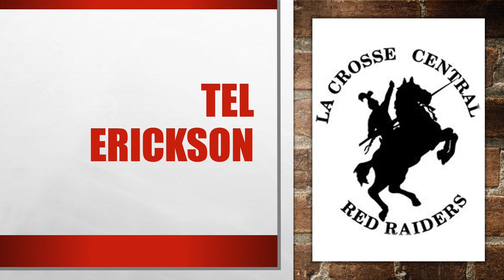Central High School 2020 Graduation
La Crosse Central High School 2020 Graduation Ceremony